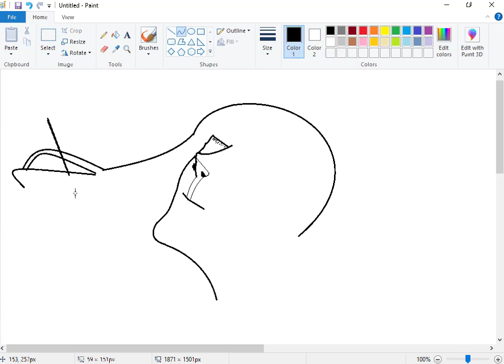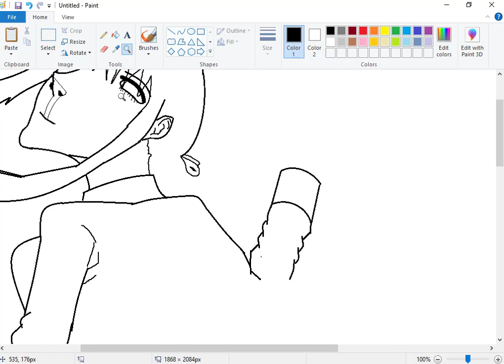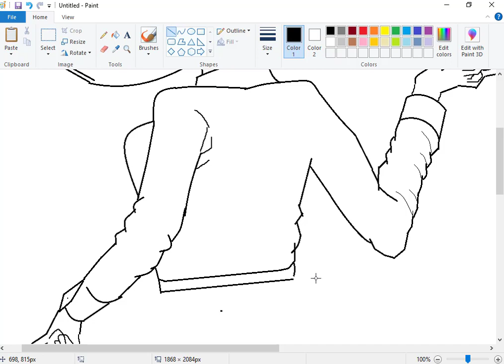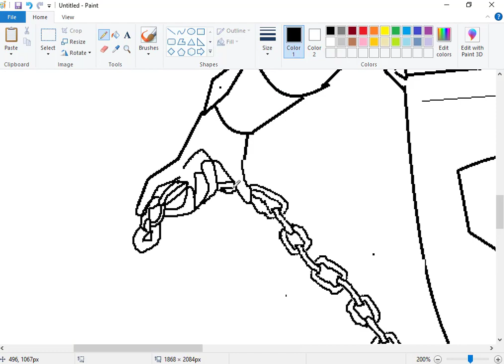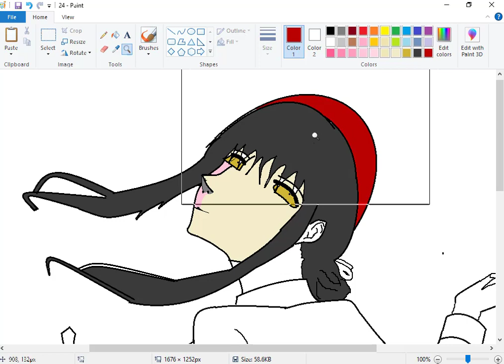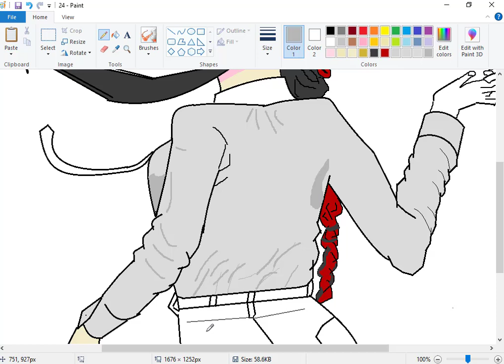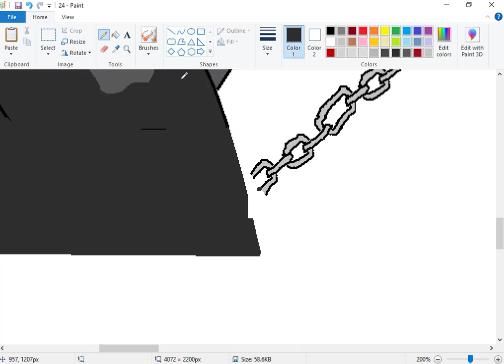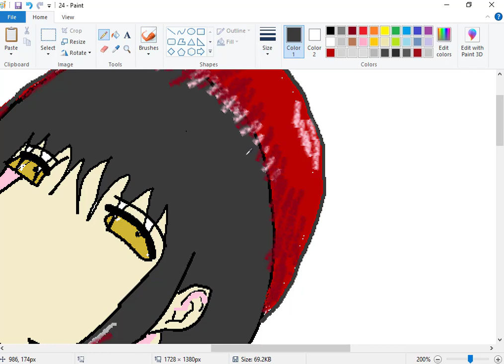Vẽ Makima r34 Ác quỷ điều khiển siêu phẩm hoạt hình Nhật Bản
Video này là hướng dẫn vẽ makima r34, được thiết kế đặc biệt cho những người yêu thích hentai và cosplay. Hãy cùng tô màu và thỏa sức khám phá vẻ đẹp của makima, nhân vật quỷ nổi tiếng trong manga Chainsaw Man. Các từ khoá liên quan đến video này bao gồm: makima r34, makima hentai, csm makima hentai animation, makima rule34, makima cosplay, denji x makima, makima x denji, makima là quỷ gì, makima manga.